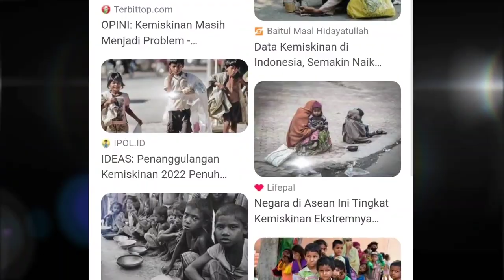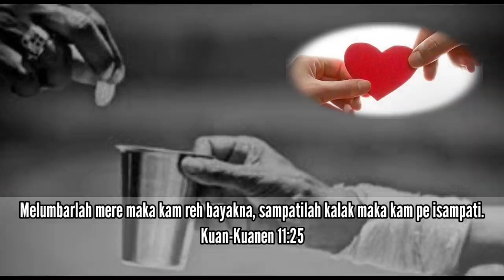PJJ GBKP Tanggal 16-22 Oktober 2022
Mazmur 37:25-26
Hari Pengentasan Kemiskinan